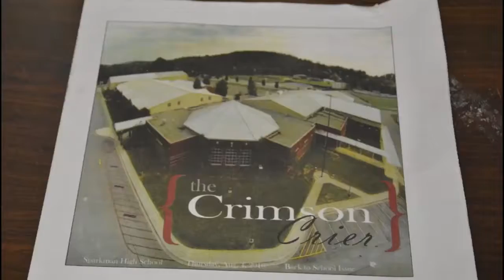Highlights from the 2016 Student/Faculty Game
On Friday, the Sparkman SGA put on this year's edition of the student vs. faculty basketball game to collect canned goods for the needy in our community during the holidays. The teachers extended their winning streak with a 39-28 win at the final whistle.